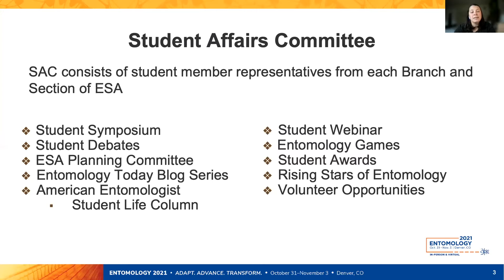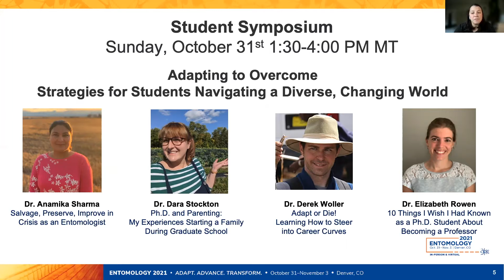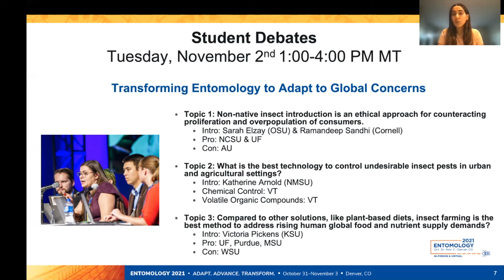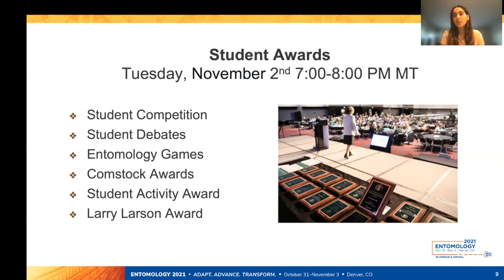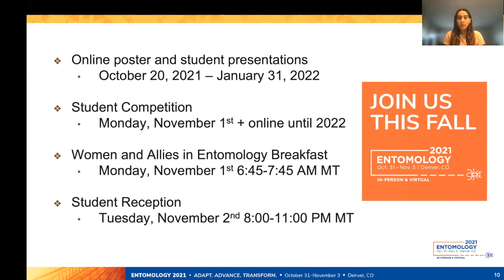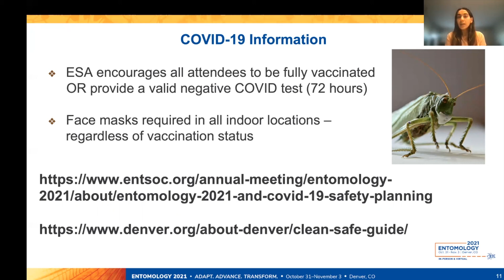Entomology 2021 - Student Activities - Know Before You Go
For entomology students attending Entomology 2021, either in person or virtually, check out the various activities planned for students, including special symposia, competitions, networking events, and more. (Video presented by the ESA Student Affairs Committee)